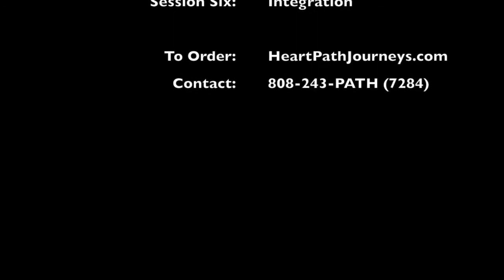Intro to Soul-utions for Relationships Virtual Retreat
Relationship educator and author, Eve Hogan, introduces you to the content of the virtual retreat video series Soul-utions for Relationships, a product of Heart Path Journeys—Sacred Maui Retreats. Can't come to Maui for a Personal Growth, Relationship or Marriage retreat? Enjoy a Virtual Retreat instead with this home study program!